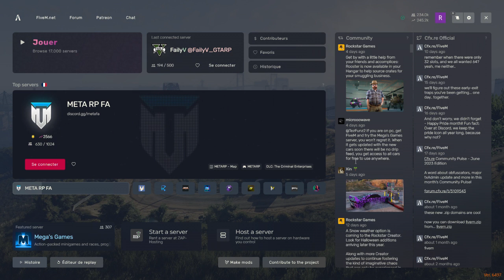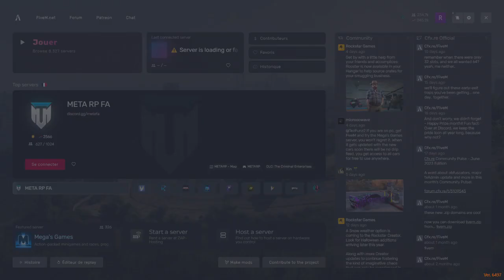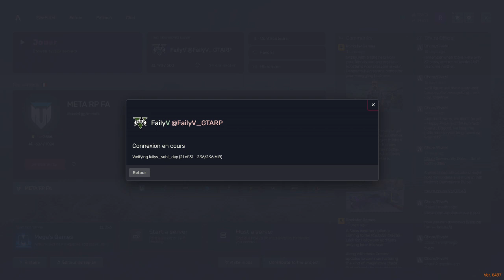[FailyV] Joe Brennan - S2 E29 - Une décision et du changement...